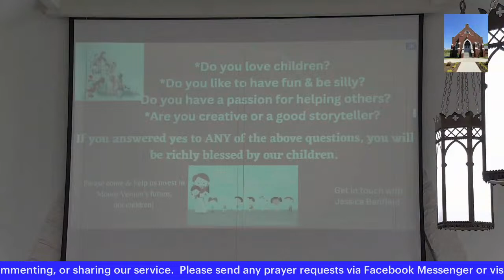Dangers of Discouraging